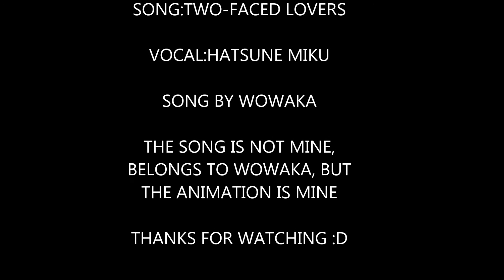TWO-FACED LOVERS STOP-MOTION ANIMATION TRAILER [裏表ラバーズ] Ura Omote Lover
I REPEAT THE SONG IS NOT MINE, BELONGS TO WOWAKA, BUT THE ANIMATION IS MINE
Song by wowaka
Vocal: Hatsune Miku
Original title:裏表ラバーズ (Ura-omote lovers)
Title in english: Two-faced lovers